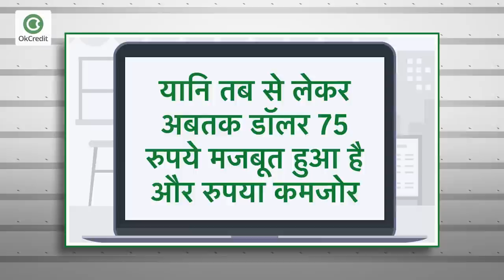1947 में आज के दूध के भाव पर मिलता था Gold | Facts About Gold in Hindi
1947 में आज के दूध के भाव पर मिलता था Gold | Facts About Gold in Hindi

देश को आजादी मिले 74 साल हो चुके हैं. इन 7 दशकों में देश में बहुत कुछ बदला. लोगों की लाइफ स्टाइल में काफी सुधार आया, कारोबार, इंफ्रास्ट्रक्चर, टेक्नोलॉजी के क्षेत्र में भारत आज टॉप के देशों में गिना जाता है लेकिन इन 74  सालों में अगर कुछ नहीं बदला है तो वो है लोगों का Gold के लिए प्यार. 74 सालों के सोने के सफर को जानने के लिए वीडियो को अंत तक देखें।

Facts About Gold in Hindi,
Gold Information in Hindi,
Gold Facts in Hindi,
Gold Purity Information,
Sona ke Bare me Gajab Jankaari,
Sona ke Bare Rochak Tathy,